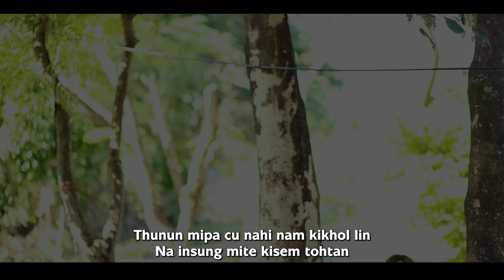VO MIPA // LAMNGAICHIN@NGANGAI KIPGEN // CHINNEILHING@ LHINGNEO KILONG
Words & Tune : Th, Mang Kipgen
Music & Rec. Studio : L. Studio
Processed At : -LMIN MEDIA-

Vo mipa nadin mun vephan Pakai lungdei nahi nam
Ajole Pakai lung hanna hikhan nate
Nahinkho chesa ho gellin Pakai kipana hinam
Pakaijin themo nahin chan khan te

Vo mipa Joshua banga Pakaiya dia dingdet
Naji acha Pakai lungdei lama,thunun mipa cu
Nahi nam kikhol lin
Na insung mite kisem tohtan

2.Vo mipa Abraham chu ngaiton
Pakai a tahsan jeh in
Pathen golpa hina chu achange
Ason achilhah te jeng injong
Gamtep gamchu alouvin
Pakaija kon phatthei na achang uve

3.Vo mipa Noah cu gellin
Pathen thu angai jeh in
twisanglen akon ana soh chaove...
Vannoi twisang let kichai in
Pakaijin Noah koma
vannoi sumang lou din ana kitemea